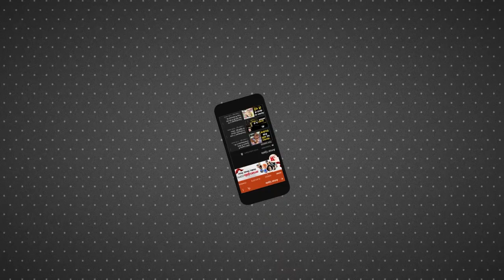प्रसपा अध्यक्ष शिवपाल यादव बोले जल्द ही अच्छे दिन आने वाले हैं | MLC Election | Shivpal Yadav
प्रगतिशील समाजवादी पार्टी के अध्यक्ष और जसवंतनगर से विधायक शिवपाल सिंह यादव ने सैफई में मतदान किया। मतदान करने के बाद शिवपाल सिंह यादव ने कहा कि जल्द ही अच्छे दिन आने वाले हैं। उन्होंने मतदान किन मुद्दों पर किया है, इस पर शिवपाल ने कहा कि मतदान तो गुप्त होता है।